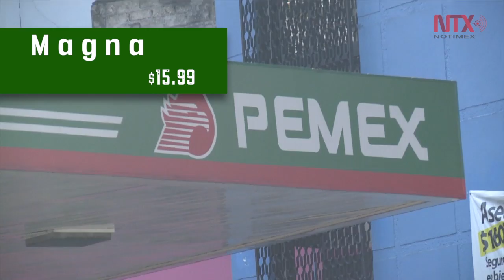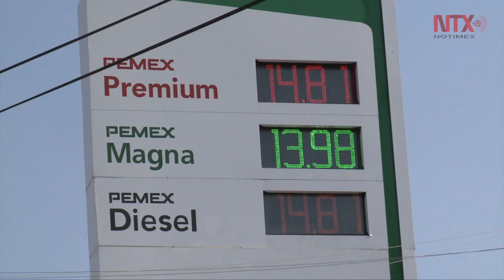Litro de gasolina magna costará $15.99 pesos a partir de enero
El incremento responde al aumento en los precios internacionales de los combustibles y no implica ninguna modificación o creación de impuestos